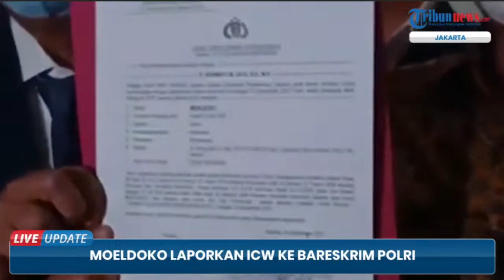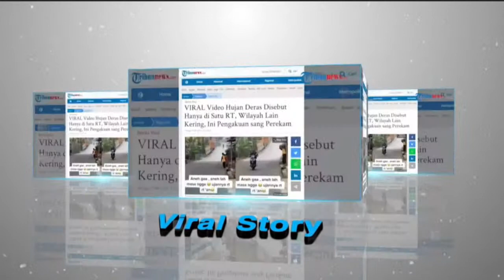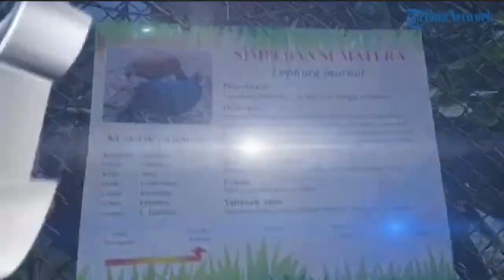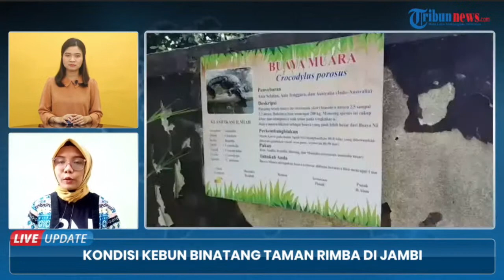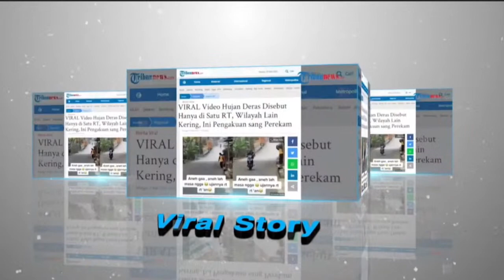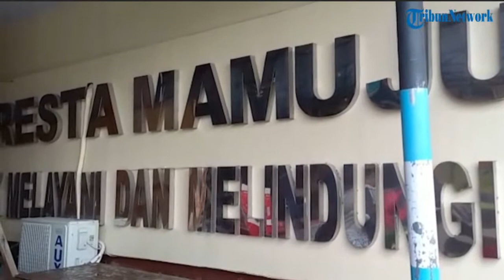🔴 LIVE UPDATE PETANG TRIBUN NETWORK INDONESIA : JUMAT, 10 SEPTEMBER 2021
LIVE UPDATE SIANG : 17:00 WITA

TRIBUN-VIDEO.COM - Kami akan menyajikan informasi terkini dari berbagai daerah yang akan dilaporkan secara langsung oleh reporter lapangan.

(TRIBUN-TIMUR.COM)